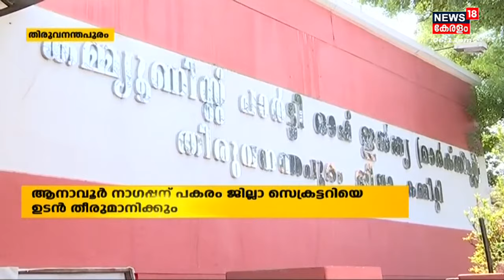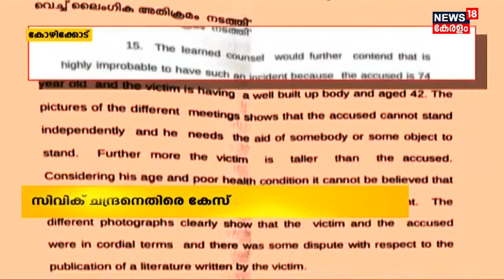Malayalam News | Morning News | പ്രഭാത വാർത്തകൾ - Malayalam News Bulletin | 19th August 2022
Malayalam News : Let's wake up to a reliable and credible source of news with the 'Morning News' bulletin of News18 Keralam. For better results, enjoy the news with a cup of hot tea like a Malayalee.